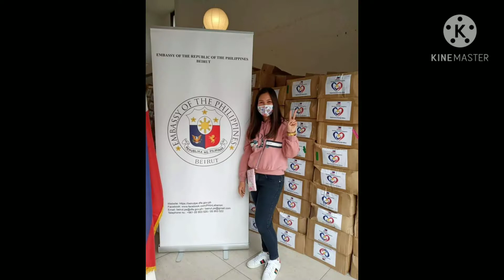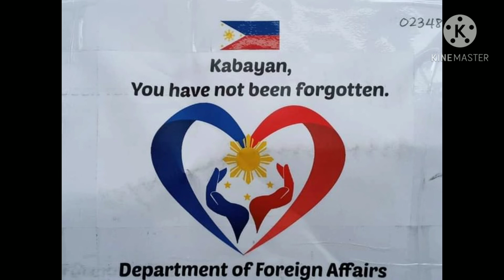My 7th premier (Ayuda) Love Love Love ♥️♥️♥️💜💜💜🇵🇭❤️🇱🇧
Thank you to our Philippine government for not forgetting us ofws